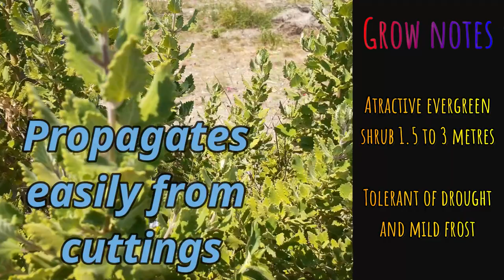How to grow the Nutmeg Bush - Tetradenia riparia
A short video with information on how and why to grow this stunning winter flowering plant.